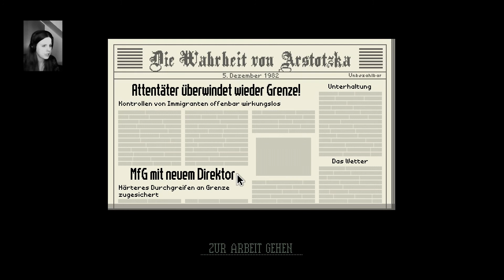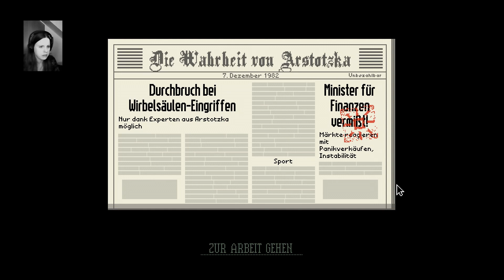Let’s Play „Papers, please!“, Teil 5: Chaos am Grenzübergang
Die vielen neuen Vorschriften wachsen dem Inspektor über den Kopf. Den ein oder anderen Fehler erlaubt er sich bei der Arbeit – teils aus Versehen, teils mit verschwörerischer Absicht.